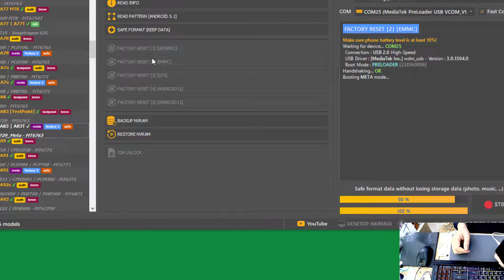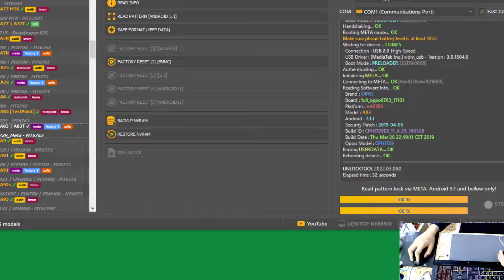oppo a83 oneclick unlocktool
zalo 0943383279 active all 24/7